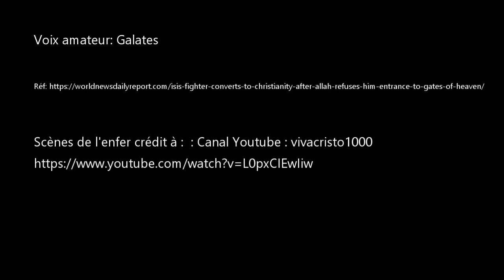Islam - Un Djihadiste en enfer !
Un combattant de l'État Islamique (EI) se convertit au Christianisme après que Dieu l’a envoyé tout droit en Enfer !